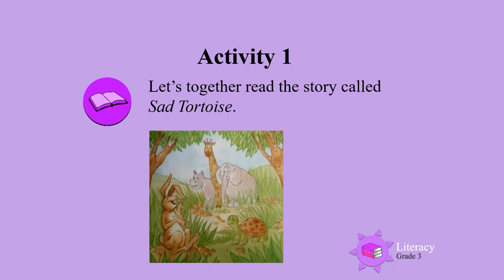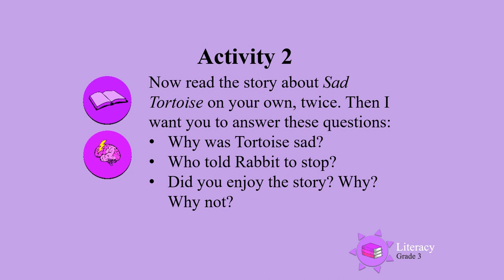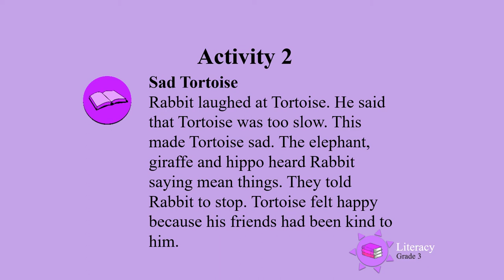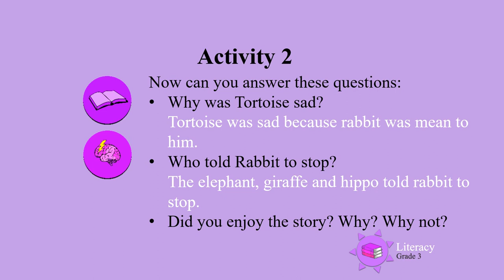Acting UNI D33 Gr3 Lit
Grade 3 Literacy - Acting UNI D33 Gr3 Lit.